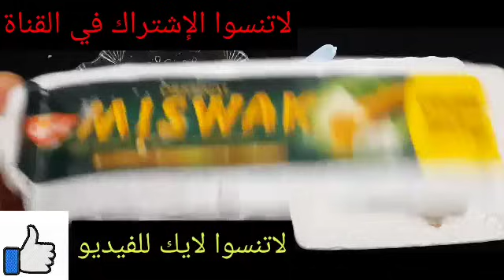توقف عن الحلاقة !! هذه هي الطريقة التي يجب عليك بها إزالة شعر العانة دون الحلاقة او الشمع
Removing_ facial_hair_without_pain
,386 مشاهدة 07‏/12‏/2022
ازالةالشعر افركى بيها شعر المهبل 5 دقائق وسيسقط الشعر من الجذور وبدون عودة مجداا تفتيح البشره4درجات
كنز ربانى لإزالة شعر العانة وشعر الوجه والجسم كله من الجذور بدون ألم والشعر سوف يسقط ولن يعود نهائيا
توقفي عن الحلاقة! هذه اسهل طريقة لإزالة شعر الوجه والجسم والعانة، سيسقط الشعر لوحده بدون ألم تفتيح
فى 5 دقائق!إليك كيفيةالتخلص نهائيامن شعر الوجه والجسم والمناطق الحساسة من الجذوربدون عودة مجددا توقفي عن الحلاقة! هذه اسهل طريقة لإزالة شعر الوجه والجسم والعانة، سيسقط الشعر لوحده بدون ألم تفتيح توقفي عن الحلاقة! هذه اسهل طريقة لإزالة شعر الوجه والجسم والعانة، سيسقط الشعر لوحده بدون ألم تفتيح
كنز رباني لإزالة شعر الوجه والجسم كله من الجدور 👌بدون ألم والشعرسوف يسقط ولن يعود نهائيا4k
بكيس واحد فقط تخلصي من شعر الجسم والعانة بدون ألم والشعر سيسقط لوحده بدون رجعة
كيس واحد من خميرة الحلويات سر إزالة شعر الجسم كله بدون ألم والشعر سيسقط ولن ينمو مجدداً
رشة واحدة/من الاستعمال الاول إزالة شعر العانة والجسم كلة نهائيا بدون الم وسيسقط الشعر ولن يعود تبييض
إزالة شعر الوجه نهائيا بالارز تقنية يابانية سأجربها أمامكم
إزالة الشعر من الوجه فورا ولو شعرك كثير 100% الطبيعية والرؤوس السوداء بسهولة في البيت
حفنة ارز/ إزالة شعر الوجه نهائيا وللابد من الجذور وتفتيح البشرة 10درجات تقنية يابانية سأجربها أمامكم
بكيس واحد انسى شعر العانة والجسم كلة ازالة شعر الجسم والوجه نهائيا سيسقط ولن ينمو مجدداً (هتبقى قشطة)
ولا سويت ولا شفرات ولا وجع نهائيا إزالة الشعر من الجذور والتجربة أمامكم
بكيس بكنج بودرة انسى شعر الجسم والعانة سيسقط ولن ينمو مجداا
إزالة الشعر نهائيا فى الجسم والوجه
إزالة شعر البكيني والجسم كله نهائيا بديل الليزر للمناطق الحساسة  هيخليكي صلعاء ملساء فلة شمعة منورة

مكون أقوي من الليزر لإزالة شعر العانة والجسم كله من الجذور بدون ألم والشعر سيسقط ولن يعود ابدا

نصائح الجمال
الوجهازاله الشعر,
ازاله الشعر من الاماكن الحساسه بطريقه سهله,
ازالة الشعر,
ازاله الشعر بالليزر للمنطقه الحساسه,
ازاله الشعر بالشفره بالطريقه الصحيحه,
ازالة الشعر بالشمع,
ازالة الشعر بالليزر,
ازالة الشعر بالخيط,
ازاله الشعر في نهار رمضان,
ازاله الشعر بدون اي الم,
ازالة الشعر بالشفرة,
ازالة الشعر فوق الشفاه,
ازاله الشعر air,
ازاله الشعر album,
ازاله الشعر am,
ازاله الشعر all,
ازالة الشعر ب veet,
ازالة الشعر ب براون,
ازالة الشعر ب غالية,